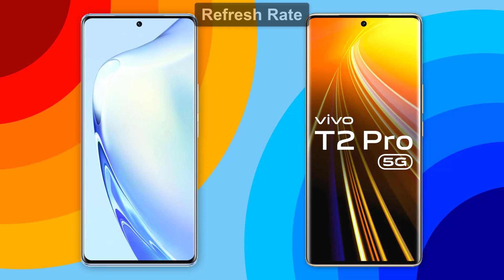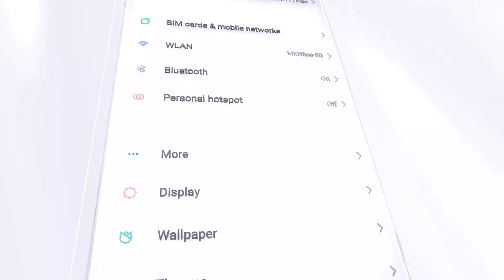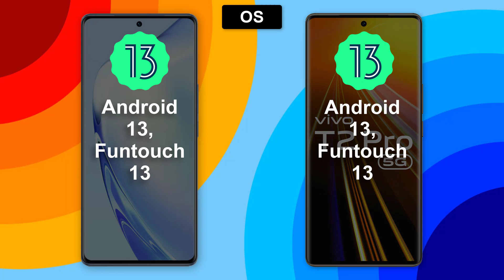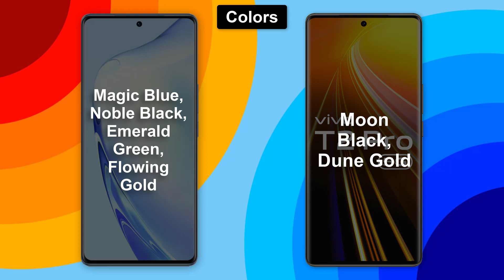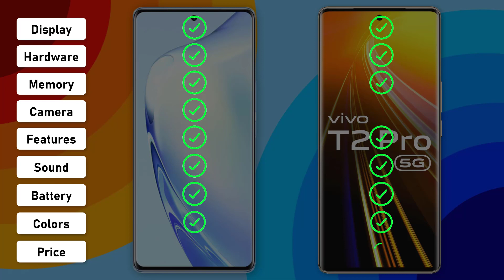vivo V27 5G ⚡ vs ⚡ vivo T2 Pro 5G Full Comparison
-Vivo T2 Pro

-Vivo v27

-Vivo V27 Pro 5G

-Vivo v27 (128GB) (8GB RAM)

 . **vivo V27 5G vs vivo T2 Pro 5G:

**Introduction**

Vivo is a Chinese smartphone manufacturer that has become increasingly popular in recent years. The company is known for producing high-quality smartphones with innovative features and affordable prices. Two of vivo's most popular smartphone series are the V series and the T series. The V series is known for its focus on design and photography, while the T series is known for its focus on performance and gaming.

In this article, we will be comparing two of vivo's latest smartphones, the vivo V27 5G and the vivo T2 Pro 5G. Both smartphones are excellent options in their respective price ranges, but they offer different features and benefits.

The vivo V27 5G and the vivo T2 Pro 5G both have sleek and modern designs. However, there are a few key differences between the two smartphones. The vivo V27 5G has a more curved design, while the vivo T2 Pro 5G has a more flat design. Additionally, the vivo V27 5G has a metal frame, while the vivo T2 Pro 5G has a plastic frame.

Both smartphones have AMOLED displays, but the vivo V27 5G has a slightly larger display at 6.7 inches. The vivo T2 Pro 5G has a 6.62-inch display. Both displays have a Full HD+ resolution and a 120Hz refresh rate.

**Performance**

The vivo V27 5G is powered by the MediaTek Dimensity 8100 chipset, while the vivo T2 Pro 5G is powered by the Qualcomm Snapdragon 888 chipset. Both chipsets are powerful and capable of handling even the most demanding tasks. However, the Qualcomm Snapdragon 888 is a more powerful chipset than the MediaTek Dimensity 8100.

In terms of real-world performance, the vivo T2 Pro 5G will be slightly faster than the vivo V27 5G. However, the difference in performance is not significant, and both smartphones will be able to handle most tasks with ease.

**Camera**

The vivo V27 5G has a triple rear camera system with a 64MP main sensor, an 8MP ultrawide sensor, and a 2MP macro sensor. The vivo T2 Pro 5G also has a triple rear camera system, but with a 108MP main sensor, an 8MP ultrawide sensor, and a 2MP macro sensor.

The vivo T2 Pro 5G has a more powerful main sensor, so it will be able to take better photos in low-light conditions. However, the vivo V27 5G still has a good camera system, and it will be able to take great photos in most conditions.

**Battery**

The vivo V27 5G has a 4600mAh battery, while the vivo T2 Pro 5G has a 4700mAh battery. Both smartphones have fast charging capabilities, but the vivo T2 Pro 5G has faster charging capabilities.

In terms of battery life, both smartphones will last for a full day on a single charge. However, the vivo T2 Pro 5G will last slightly longer on a single charge due to its slightly larger battery and faster charging capabilities.

**Software**

Both the vivo V27 5G and the vivo T2 Pro 5G run on Funtouch OS 12, which is based on Android 13. Funtouch OS is a highly customizable operating system with a variety of features.

**Price**

The vivo V27 5G is expected to be priced at around ₹29,229, while the vivo T2 Pro 5G is expected to be priced at around ₹23,999.

**Conclusion**

The vivo V27 5G and the vivo T2 Pro 5G are both excellent smartphones in their respective price ranges. The vivo V27 5G is a better choice for users who want a smartphone with a good camera system and a stylish design. The vivo T2 Pro 5G is a better choice for users who want a smartphone with the best possible performance and battery life.

**Which smartphone is right for you?**

If you are looking for a smartphone with a good camera system and a stylish design, then the vivo V27 5G is the better choice for you. If you are looking for a smartphone with the best possible performance and battery life, then the vivo T2 Pro 5G is the better choice for you.

**Here is a more detailed comparison of the two smartphones:**